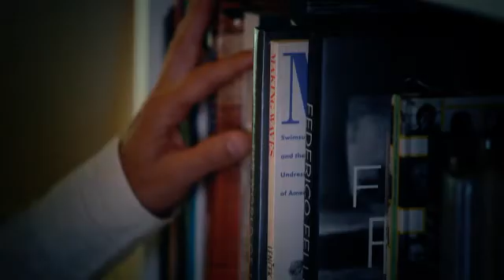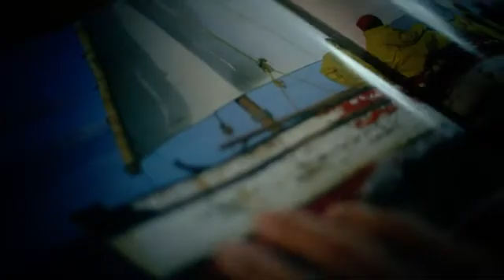Justin Fox - Whoever Fears The Sea (2013)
Justin Fox talks to us about his new novel, 'Whoever Fears The Sea'. Now available in stores.